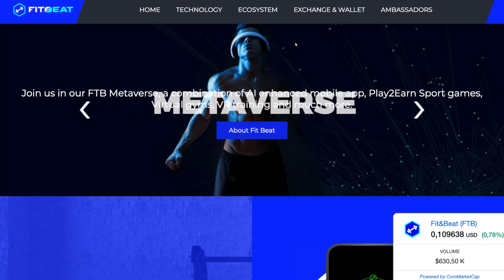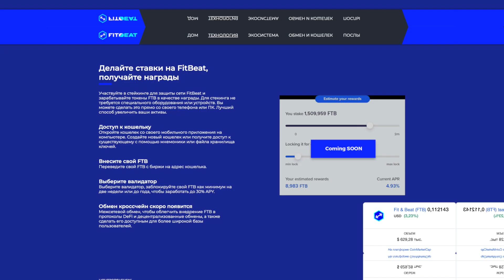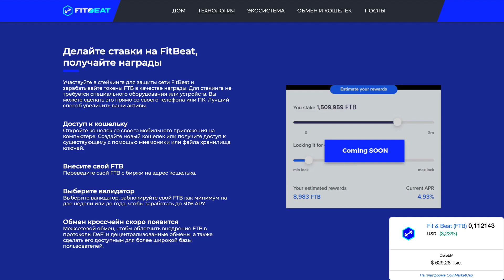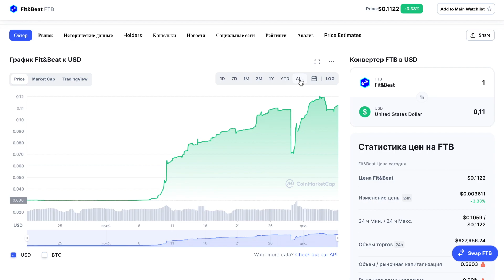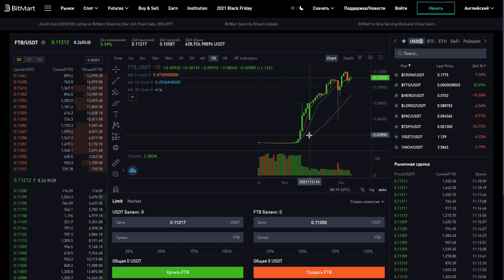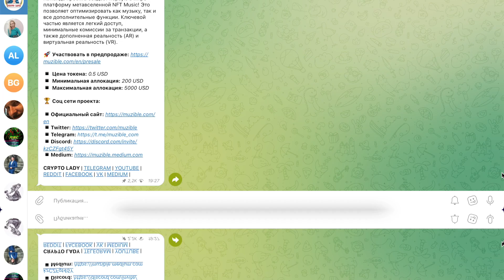FITBEAT [FTB] - Уникальная платформа для фитнеса на основе блокчейна // Следующий METAVERSE GEM 🚀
Fit&Beat собирается произвести революцию в мире фитнеса, введя новую модель лицензирования для персональных тренеров на основе блокчейна с использованием технологии VR (XR). Платформа свяжет тренеров, которые будут лицензированы собственными собственными лицензиями Fit&Beat, гарантирующими наилучшие знания в области фитнеса и питания, с людьми, которые хотят тренироваться и становиться здоровее. Универсальная фитнес-лицензия или аккредитация Fit&Beat должна стать стандартом в мире фитнеса. Тренеры Fit&Beat будут обучены с использованием технологии виртуальной реальности и будут владеть навыками использования той же технологии в тренажерном зале.

♻️ Общее предложение: 270,000,000 FTB

►  BTC: 1Gf8Mb9H2WB6j9RYXV4ACuJW41776mFbZx
►  ETH: 0xE05F41f14e87bc5c52FB396b4e2591475CacFFa7
►  BNB: 0xd231cb6cb16d760f7d69af018736c27fbdbdec94